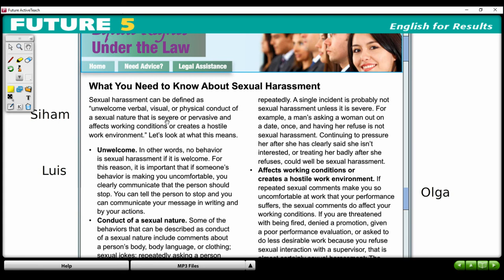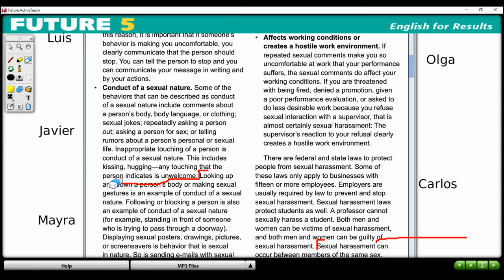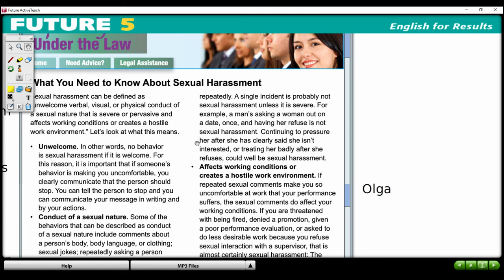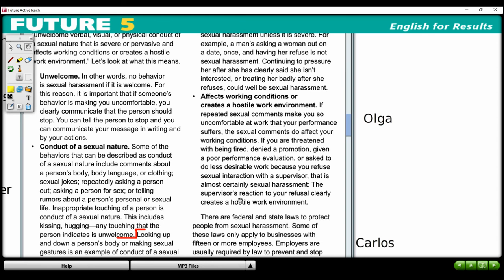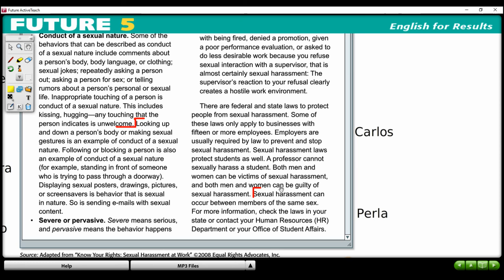U8 L4: Reading - "What You Need to Know About Sexual Harassment"